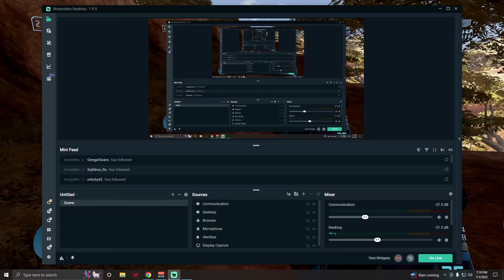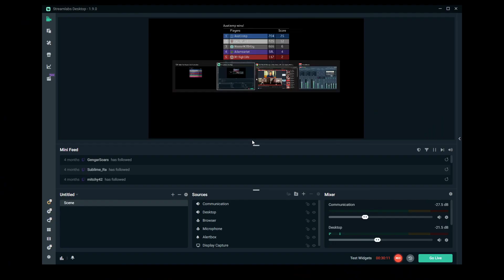Halo 3 FFA BRs 4 Games (Austinmp-7/5/22)